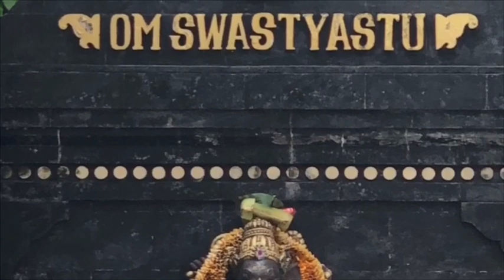Upaya :: um airbag diante do karma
Upayas são praticas relacionadas ao jyotish com o intuito de nos auxiliar a lidar melhor com os nossos karmas. Entenda melhor, nesse vídeo, a real função dessa maravilhosa ferramenta para utilizá-la adequadamente a seu favor.
Resumo:
Comumente na Índia os upāyas são praticados como formas de "se livrar de um karma", entretando essa prática é duvidosa. O karma tende a sequestrar o nosso discernimento e o processo de "desengavetamento" do karma pode ocorrer de diversas formas. Da mesma forma que pode vir de muito mal humor, pode vir de uma forma leve e harmoniosa. O upāya pode ser um "air-bag" para te auxiliar a perceber esse karma chegando e permitir fazer escolhas para lidar melhor com a situação.

Informações Gerais:
*Editorado por Julio Manga